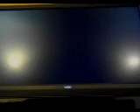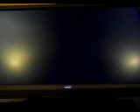The Conrol Freak - Spiderman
Reviewing spiderman for the Sega Genesis